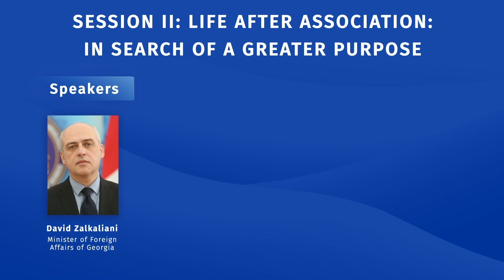Session II: Life after Association: In Search of a Greater Purpose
The Eastern Partnership (EaP) is “developed without prejudice to individual partner countries' aspirations for their future relationship with the European Union.” At the end of its first decade, EaP is often considered one of the EU’s most successful foreign policy initiatives. However, the EU’s failure to grant its associated partners a perspective of accession mitigates the positive impact of the policy. Under these circumstances, the EU and the EaP partners need to think creatively about how to develop the EaP further as a driver of democratic consolidation and modernisation in Eastern Europe.

How can we advance the implementation of Association Agreements and, hence, facilitate political and economic reform in the partner countries? What happens when an EaP partner fulfils a substantial part of the Association Agreement?